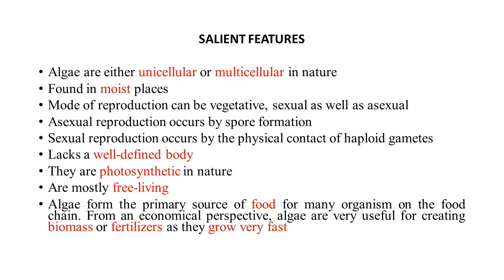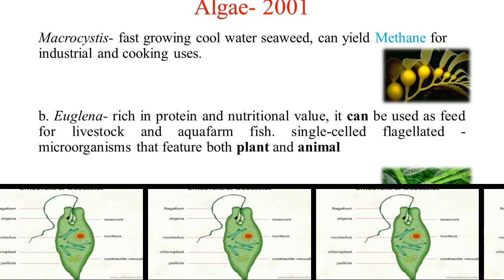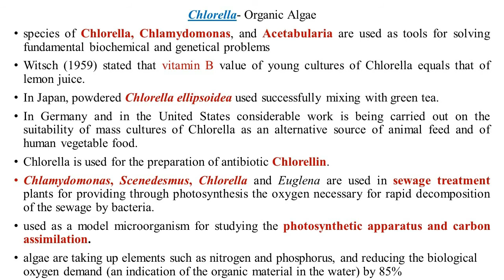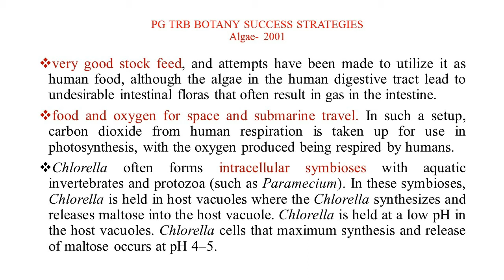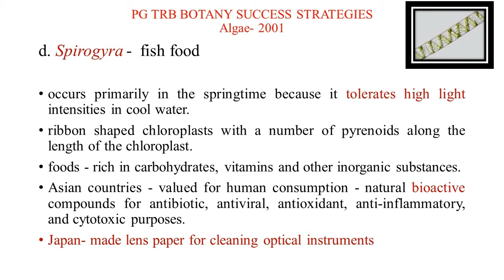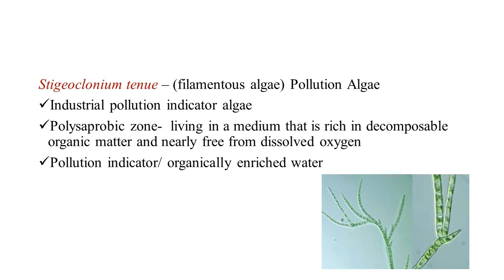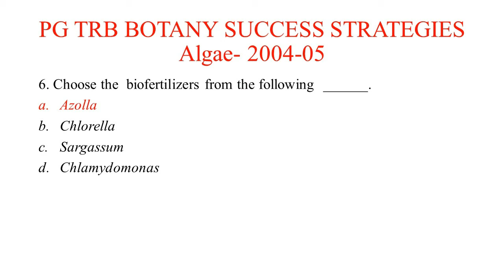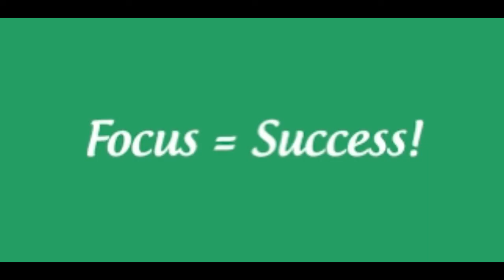PG TRB BOTANY Algae Previous year questions- Part 1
PG TRB BOTANY Question paper  analysis

Algae
Algae Previous year questions
Algae Question Banks

Hello everyone, thank you for your support for my previous videos.